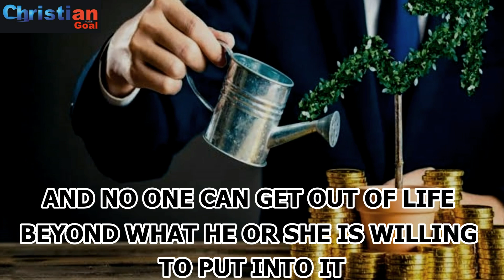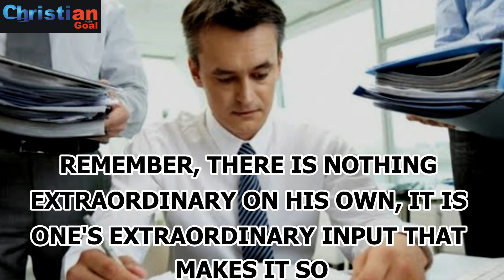Nuggets of Life You must Run with by Bishop David Oyedepo